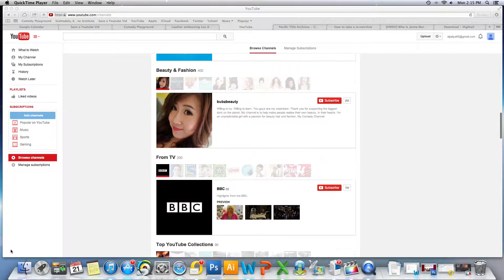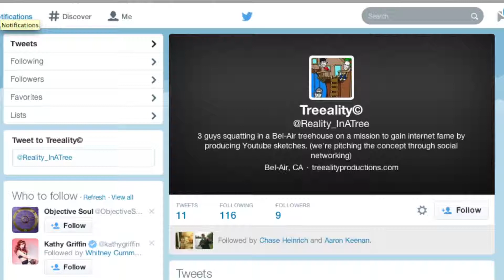Treeality Pitch #3 (2014)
This (for pitching purposes only) video sums up the concept for a potential web and/or TV series.